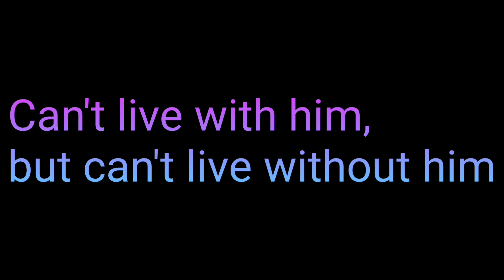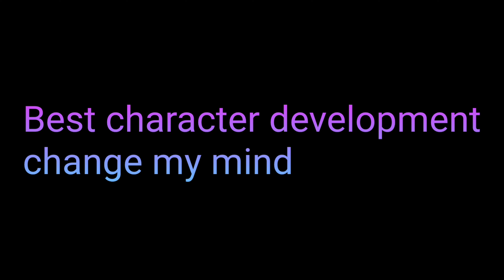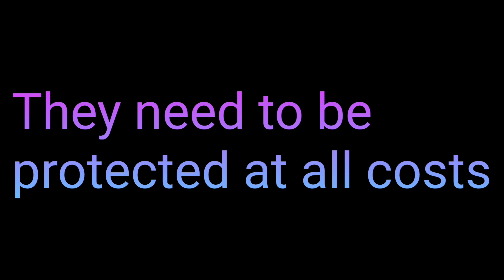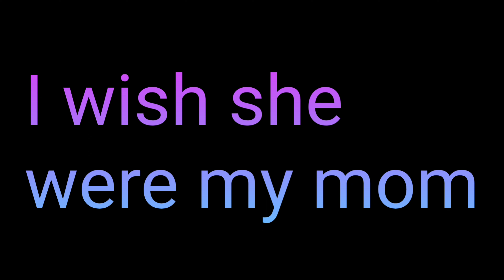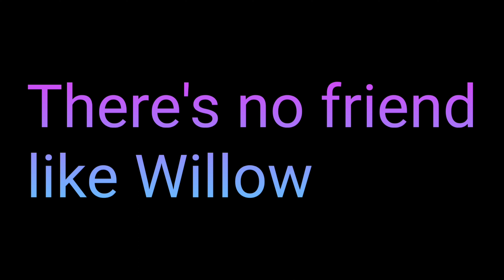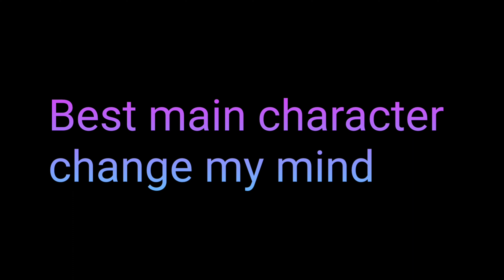Guess the Character by Their Voice: The Owl House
Another guess the character by their voice!